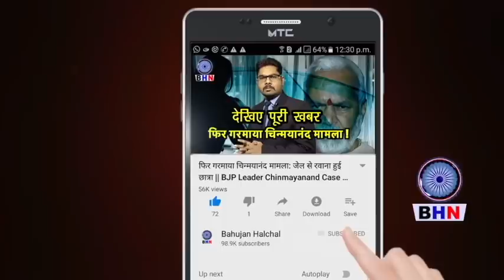आडवाणी को जेल की फिरकी, कैसे भरे सदन बनी थी मजाक | बीजेपी के वरिष्ठ नेताओं की ऐसी बेइज्जती !